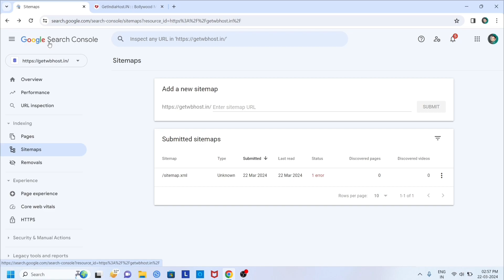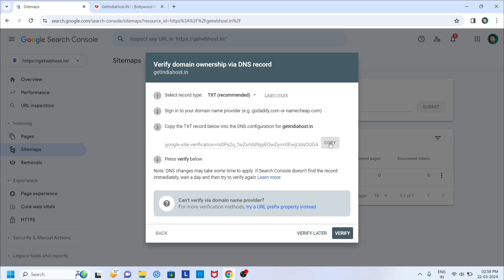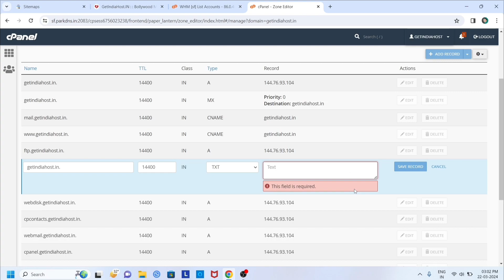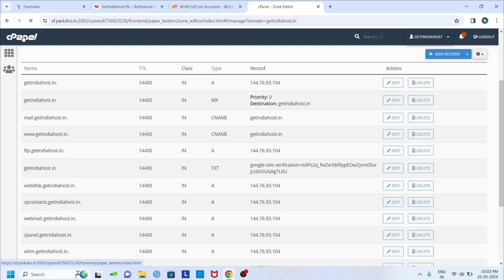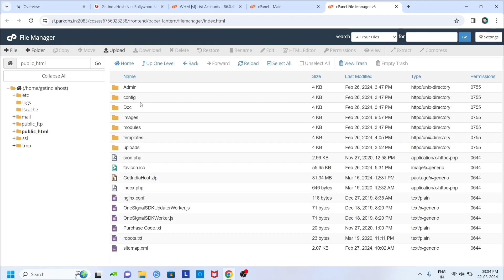Google search console me website add kare | Google search console tutorial